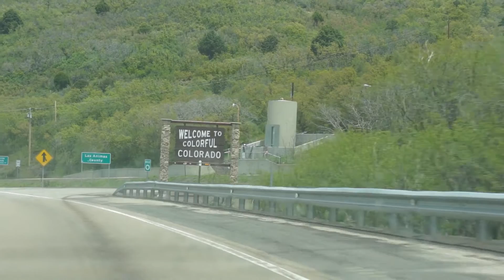Moto Vlog 2: Thunder Valley Mx 2016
sorry this was so poorly put together cause vlogging in public sucks haha... but enjoy the raw moto clips!